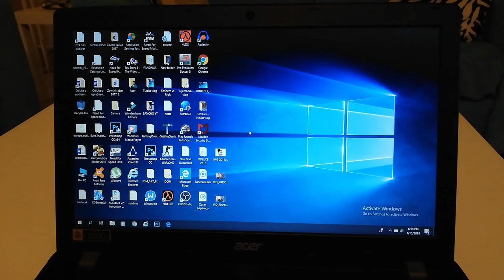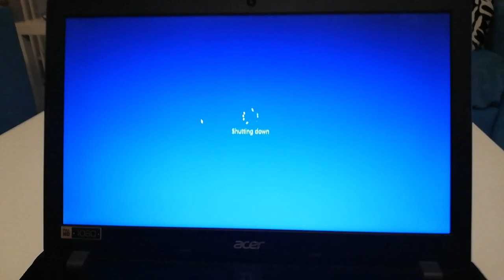KAKO UPALITI I UGASITI SVOJ KOMPJUTER ILI LAPTOP (TUTORIAL)